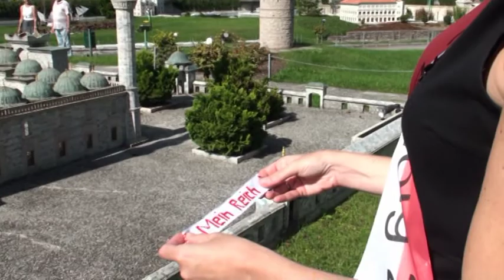Miss Erfolg 2013 - MISSWAHLKAMPFvideo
MISSWAL 2013, Barbara Ungepflegt